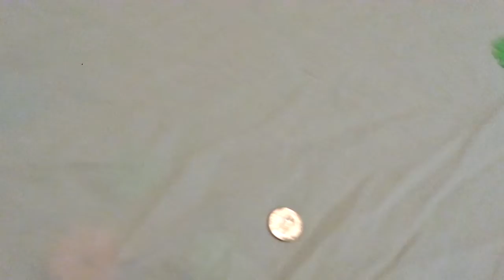Mario's dum fun time 2 'LL movie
Link's life